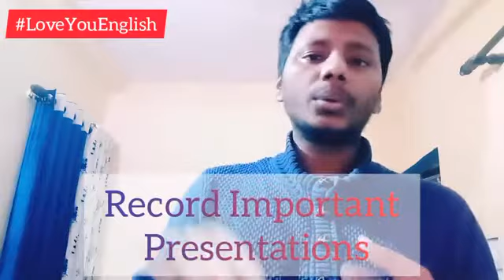How to Improve Communication Skills? Communication Tips l How to talk to anyone l Soft Skills Tips